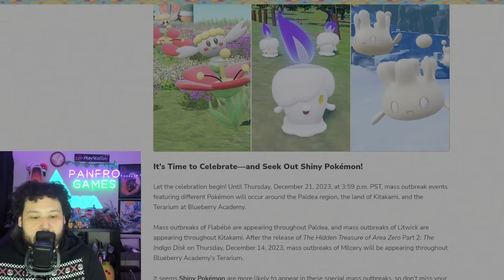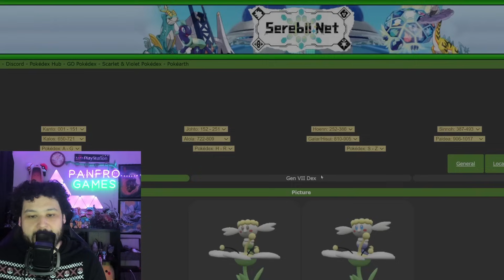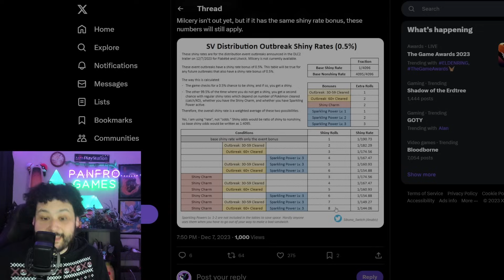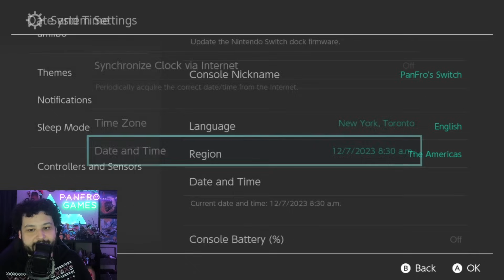EASY Shiny Flabebe Exploit for Pokemon Scarlet Violet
The Shiny Flabebe event is LIVE and this shiny hunting exploit guide will showcase the BEST way to get as many shiny Flabebe as quickly and as easy possible!

00:00 Mass Outbreak Event Overview
02:50 Shiny Hunt Flabebe